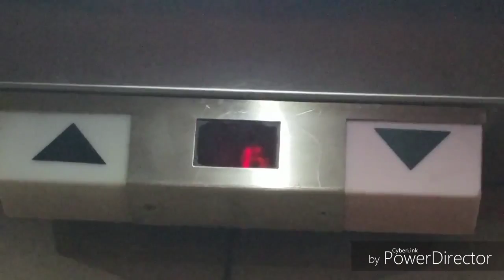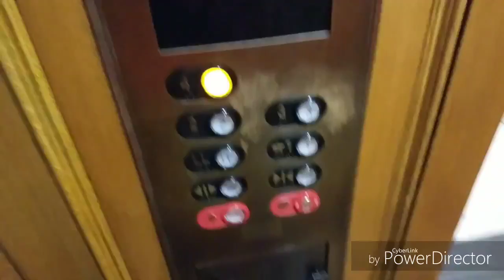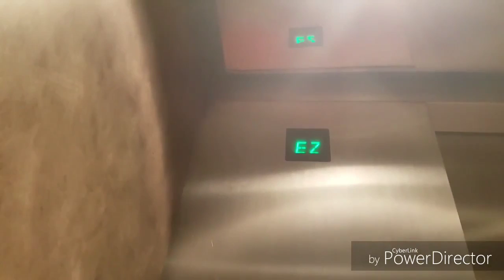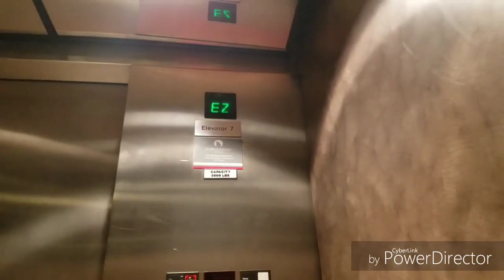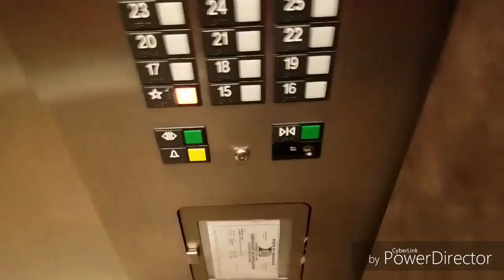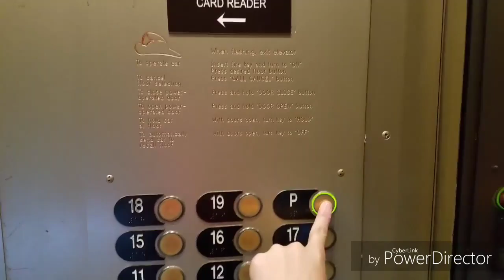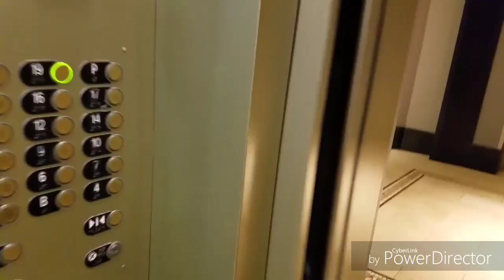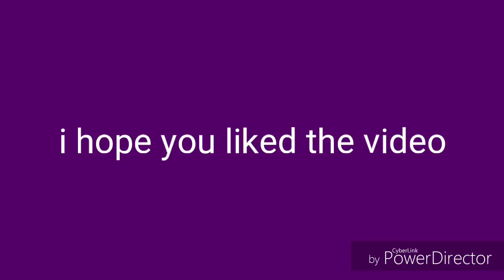4 years on youtube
thank you for 4 years on youtube guys